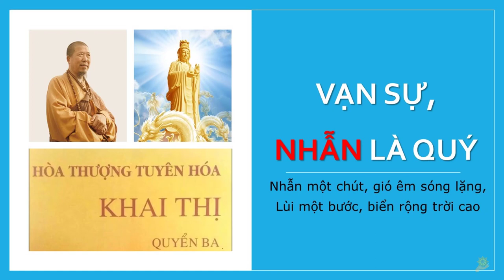Khai Thị | Vạn Sự, Nhẫn Là Quý | Quyển 3 Bài 6 | Hòa Thượng Tuyên Hóa Giảng